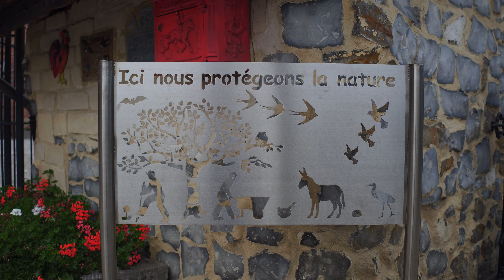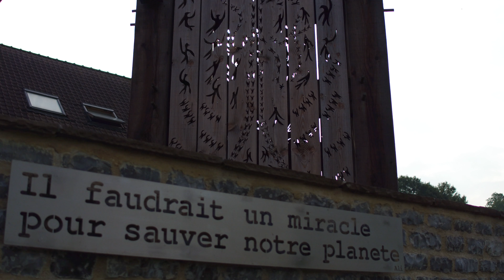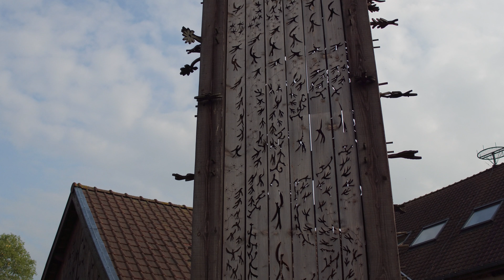Ferme des hirondelles mon paradis Wonck 2018